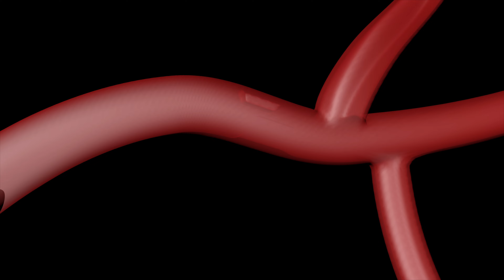Pare de Sofrer com Dor no Pescoço Descobrindo as Causas Vasculares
Sente dor no pescoço ou conhece alguém que sofre desse mal? O Dr. Alexandre Amato, cirurgião vascular do Instituto Amato, explica as causas vasculares da cervicalgia e como identificar esse problema. Não perca essas informações valiosas! Assista agora!

Gel de arnica
Rolo de Espuma para Exercícios
Almofada Cervical Ergonômica

Descubra as causas vasculares por trás da dor no pescoço neste vídeo informativo! Como cirurgião vascular do Instituto Amato, o Dr. Alexandre Amato explora as possíveis origens da cervicalgia, destacando a importância da circulação nas áreas nobres do pescoço. Desde dissecções arteriais até tromboses venosas, ele oferece insights valiosos sobre condições vasculares menos conhecidas que podem estar relacionadas à sua dor no pescoço. Com uma abordagem detalhada e exemplos clínicos, este vídeo oferece informações preciosas para quem busca compreender e tratar efetivamente essa questão. Não perca essa oportunidade de aprender sobre saúde vascular e como isso pode impactar sua qualidade de vida!

00:00:00 - Causas Vasculares de Dor no Pescoço
00:01:04 - As Artérias Carótidas e Vertebrais
00:02:03 - Dissecção das artérias carótidas e vertebrais
00:03:10 - Dissecção arteriais
00:04:12 - O que é trombose?
00:05:14 - Doença inflamatória da artéria carótida
00:06:22 - Doenças vasculares que causam dor na região cervical
00:07:31 - Dor no pescoço e suas possíveis causas
00:08:31 - Dor no Pescoço: Causas e Tratamento
00:09:40 - Causas vasculares da dor de cabeça

Você sofre com dor no pescoço e quer entender melhor as causas e tratamentos? Neste vídeo, o Dr. Alexandre Amato, cirurgião vascular do Instituto Amato, explora em detalhes as causas vasculares da cervicalgia. Aprenda sobre as doenças do pescoço como dissecção das artérias, trombose da veia jugular, carotidinia, arterites e malformações arteriovenosas. Entenda a importância das artérias carótidas e veias jugulares na saúde vascular e descubra como o diagnóstico e o tratamento vascular adequado podem ajudar a aliviar a dor no pescoço. Não perca essa oportunidade de melhorar sua saúde com informações precisas e valiosas do Instituto Amato. Assista agora e cuide melhor da sua saúde!

No vídeo, o Dr. Alexandre Amato, cirurgião vascular do Instituto Amato, aborda as principais causas vasculares de dor no pescoço, conhecida como cervicalgia. Ele explica que condições como dissecção das artérias carótidas e vertebrais, trombose da veia jugular, carotidinia, arterites e malformações arteriovenosas podem ser responsáveis por dores cervicais graves. O médico reforça a importância de um diagnóstico vascular preciso e do acompanhamento de um cirurgião vascular para garantir o melhor tratamento. Além disso, ele esclarece como problemas nas artérias carótidas e veias jugulares afetam a saúde vascular e como o tratamento vascular pode aliviar os sintomas de doenças do pescoço.